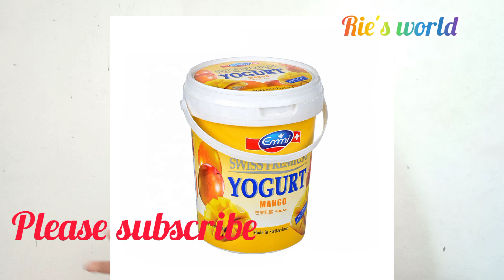How Cameroonians Use to Celebrate the National Day (20th May) 🇨🇲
This video is an explanation of how The National Day (20th Maybe) Was Celebrated in Cameroon 🇨🇲. In this video you will get to hear various activities that took place before and after the celebrations in a more elaborated explanation including the fun in everything.

Please subscribe to my YouTube channel like and comment on my videos and please don't forget to turn on the notification bell so when I post a new video you will be notified.